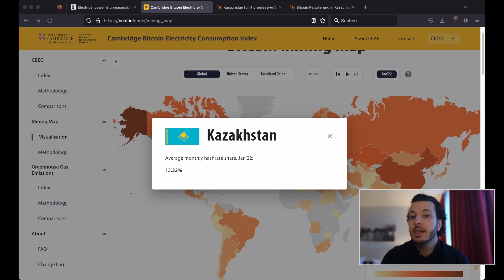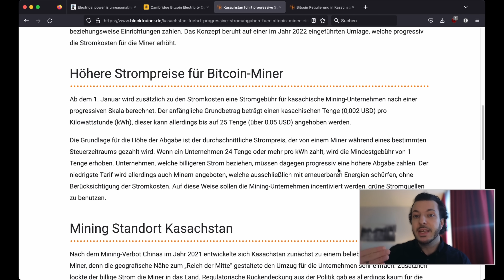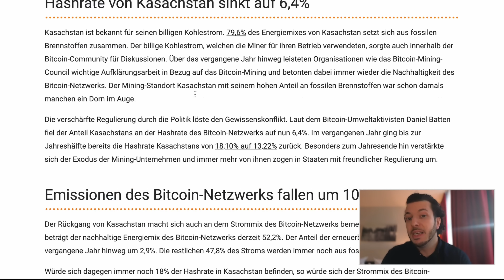BITCOIN jetzt noch GRÜNER 🌳! Dank dieses Landes wurden die Bitcoin-Emissionen weiter gesenkt!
Bitcoin wird meist zu Unrecht als "Klimakiller" bezeichnet. Vielmehr fördert das Bitcoin-Mining sogar grüne Energie. Wie ich das meine, verrate ich euch in dem heutigen Video!
Viel Spaß!

🌐 Bitcoin News, Blogposts & Wissensartikel!

▬▬▬ Empfehlungen! (Werbung) ▬▬▬▬▬▬▬▬▬▬
🔥 Bitcoin Sparplan von Relai!
🤩 Spare 0,5% Gebühren mit dem Code: blocktrainer

▬▬▬ Timestamps ▬▬▬▬▬▬▬▬▬▬▬▬▬▬▬